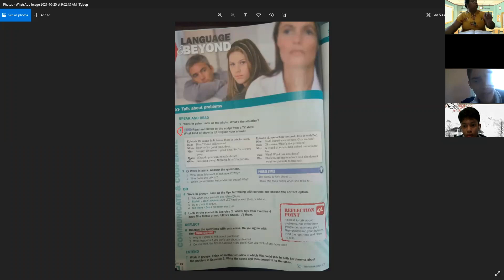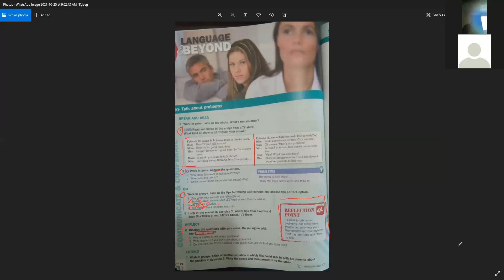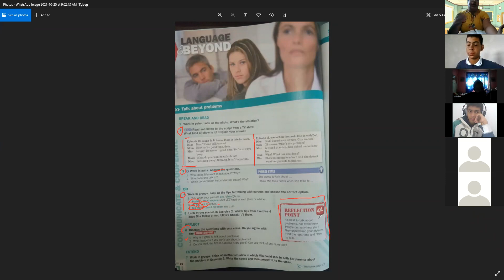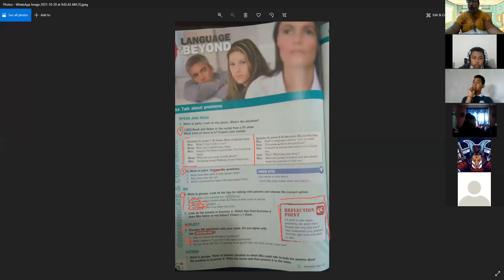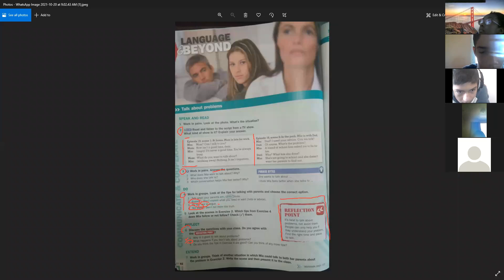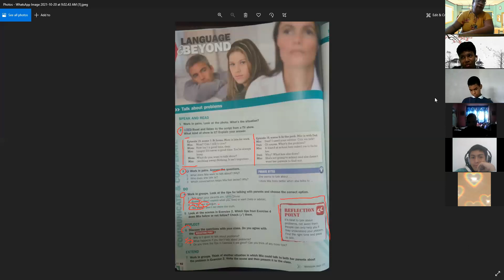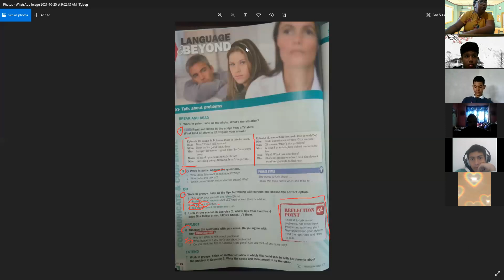Conversation´s Workshop 8th grade 20 -10- 21